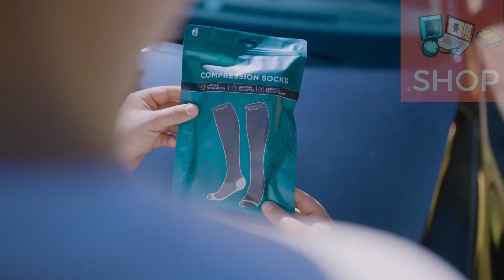TOP 3 MEILLEUR BAS DE CONTENTION 2024 🧦 | TOP CHAUSSETTES POUR SPORT & BIEN-ÊTRE 💪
LIVRAISON EN 24H AVEC AMAZON PRIME

1 Snocks Chaussettes de Contention pour Femme et Homme - Idéales pour le sport, le tennis et les soins personnels : Chaussettes de Compression de Running pour Homme. Bas de Contention pour Femme
2 aZengear Chaussette de Compression Femme et Homme (20-30mmHg Classe 2) Bas de Contention Mollet Medical Sport Running de Vol Circulation, Jambes Enflées les Varices, Voyage en Avion
3 CAMBIVO Bas de Contention Femme Homme 2 Paires, 20-30 mmHg Chaussettes de Contention Hautes Montantes pour Circulation Sanguine Jambes, Varices, Gym, Sport, Running, Fitness, Voyage Avion, Infirmiere

Découvrez les TOP 3 MEILLEURS BAS DE CONTENTION 2024 pour homme et femme ! 🧦 Que ce soit pour le sport, les voyages, ou le quotidien, ces chaussettes de compression vous offrent un soutien optimal et améliorent la circulation sanguine. Parfaites pour prévenir les douleurs, la fatigue des jambes et les varices. Idéales pour les sportifs, les voyageurs et ceux qui passent beaucoup de temps debout. 🔥

Snocks Chaussettes de Contention pour Femme et Homme
Ces chaussettes de compression sont parfaites pour le sport, le tennis et les soins personnels. Elles offrent un soutien optimal et sont conçues pour le running, avec une compression efficace pour améliorer la circulation et réduire la fatigue. Un choix idéal pour les hommes et les femmes.

aZengear Chaussette de Compression Femme et Homme (20-30mmHg Classe 2)
Ces bas de contention de classe 2 offrent une compression de 20-30 mmHg. Ils sont idéaux pour les jambes enflées, les varices, et les longs voyages en avion. Conçus pour le sport et les activités physiques, ils favorisent la circulation sanguine et apportent un soutien supplémentaire.

CAMBIVO Bas de Contention Femme Homme 2 Paires (20-30 mmHg)
Ces chaussettes de contention hautes montantes sont parfaites pour la circulation sanguine, les varices, le sport, le running, la gym, le fitness, et les voyages en avion. Elles offrent un excellent soutien et une compression efficace de 20-30 mmHg pour un confort optimal.

Pourquoi choisir ces bas de contention ?

Compression optimale : Améliore la circulation sanguine et réduit les douleurs.
Soutien supérieur : Idéal pour le sport, les voyages, et les longues périodes debout.
Polyvalence : Adaptés pour le sport, les voyages en avion, ou un usage quotidien.
Livraison rapide : Bénéficiez de la LIVRAISON EN 24H AVEC AMAZON PRIME pour recevoir vos produits rapidement.
Ne manquez pas ces produits essentiels pour un confort optimal et une meilleure santé des jambes ! 🧦🔔

Tags YouTube : bas de contention, chaussettes de compression, meilleur bas de contention 2024, top bas de contention, compression mollet, bas de contention sport, bas de contention voyage, chaussettes varices, chaussettes de compression running, chaussettes de compression classe 2, bas de contention femme, bas de contention homme, bas de contention voyage, chaussettes de contention sport, chaussettes de contention infirmière, chaussettes de contention circulation sanguine

Disclamer : Certains passages de nos vidéos ne sont pas des contenus originaux, les séquences sont prisent de diverses sources , publicité fabricant , collègues testeur et autres .. Si un passage vous appartient et que vous souhaitez le retirer , n'hésitez pas à nous contacter , nous ferons le nécessaire.

Nous vous dénichons les meilleurs produits , au meilleur prix du marché , nous comparons ,  ici vous retrouverez des test , présentation ...